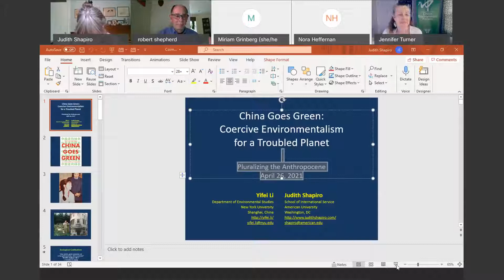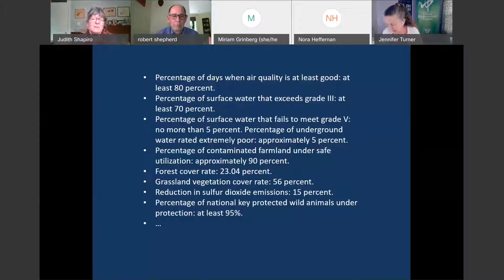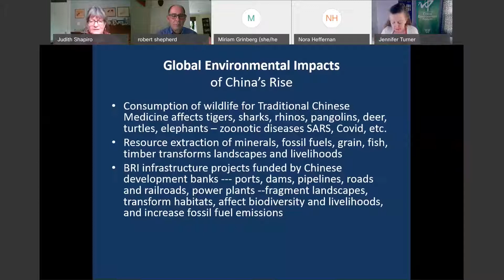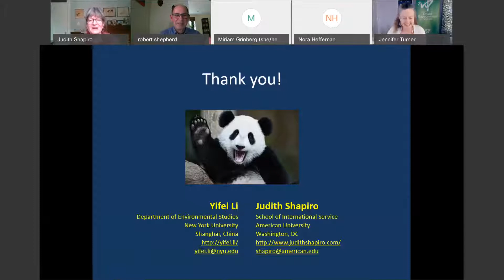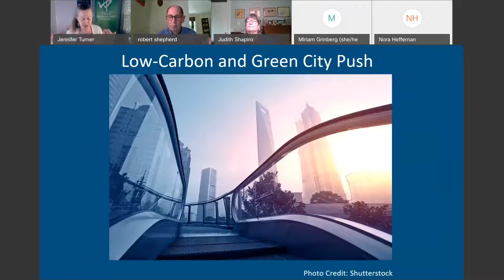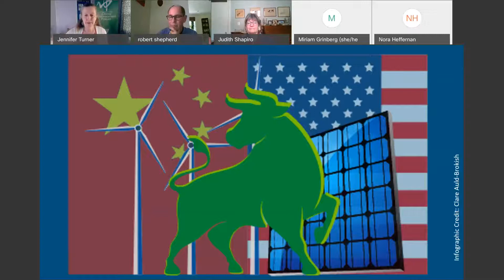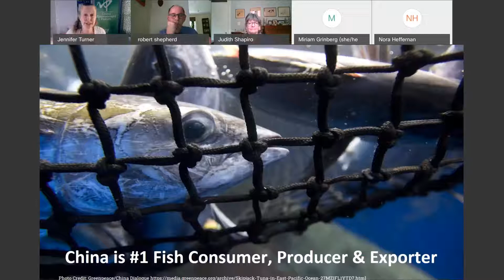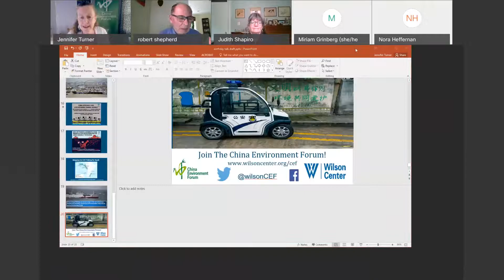China's Environmental Realities and Policy Responses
For years, US popular media outlets have portrayed the environment in China as an unmitigated disaster: floods caused by clear cutting forests, soil contaminated by heavy metals, a shrinking water table, and urban air pollution so dangerous that it poses severe health risks. Much less attention has been given to massive efforts undertaken by the government of PRC President Xi Jinping in the last decade to attack these problems. On Earth Day, April 22, the Sigur Center hosted the third edition of the 2021 Sigur Center Lecture Series on environmental realities in contemporary China with Jennifer Turner of the Wilson Center and Dr. Judy Shapiro of American University. Following a discussion moderated by GW Professor Robert Shepherd, the panelists then turned to an audience Q&A session.

Judith Turner has been the director of the China Environment Forum at the Wilson Center for 18 years. She also leads the Wilson Center's Global Choke Point Initiative.

Judith Shapiro is the director of the Masters in Natural Resources and Sustainable Development for the School of International Service at American University.

Robert J. Shepherd serves as Visiting Associate Professor of Anthropology and International Affairs at the Elliott School of International Relations at the George Washington University.